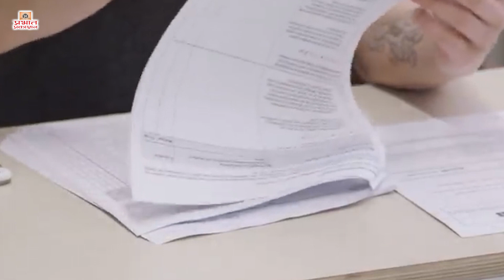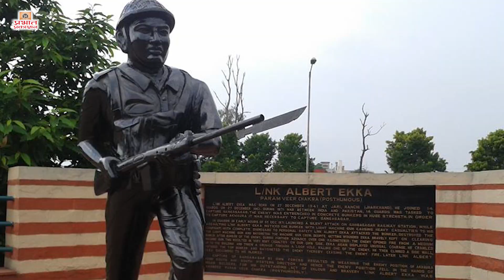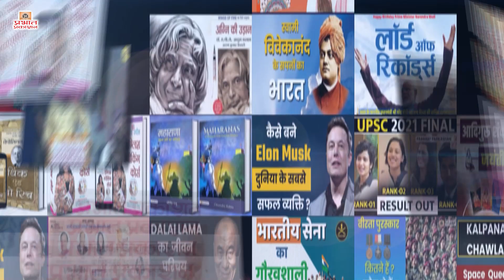प्रभात प्रकाशन द्वारा प्रकाशित इस सप्ताह की 10 नई पुस्तकें || Prabhat Prakashan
Prabhat Exam. Lets go with the video and find out .प्रभात प्रकाशन द्वारा प्रकाशित इस सप्ताह की 10 नई पुस्तकें  || Prabhat Prakashan

▶Paramveer Albert Ekka: 1971 Ke Nayak Book

▶My Inventions: The Autobiography of Nikola Tesla book

▶ 1000 HINDI SAHITYA PRASHNOTTARI (PB) Book Link :- amzn.to/3juIhDg

▶ hanker dayal Singh ki Lokpriya Kahaniyan Book Link :- amzn.to/3jtFJW0

▶ Dharamveer Bharti Ki Lokpriya Kahaniyan (hindi) Book

▶ The Life and Times of Pt. Madan Mohan Malviya Book Link :- amzn.to/3PSLCYV

▶ Chanakya Aur Jeene Ki Kala Books Link :- amzn.to/3BYHRLF

▶ Gopalram Gahmari Ki Jasoosi Kahaniyan Books Link :- amzn.to/3I3C7Ez

▶ Bhujia ke Badshah (hindi) Book Link :- amzn.to/3C4YKo7

▶ MARY KOM KI JEEVANGATHA Book Link :- amzn.to/3YUi4OW

▶ Yog Aur Yogasan Book Link :- amzn.to/3WIu6Jg